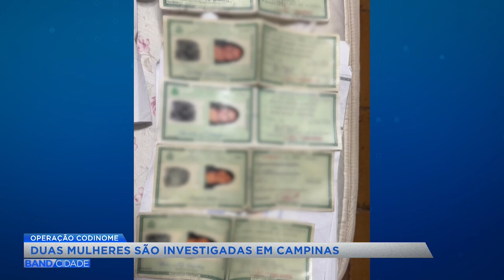PF investiga esquema criminoso que gerou prejuízo de mais de R$ 100 mil à Caixa